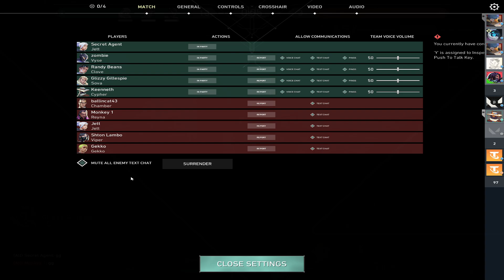09 01 haven